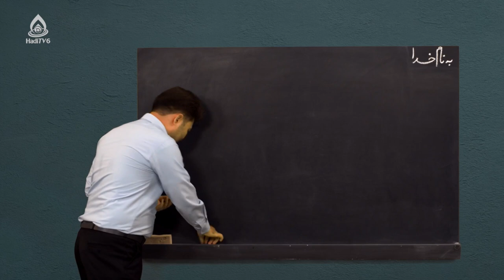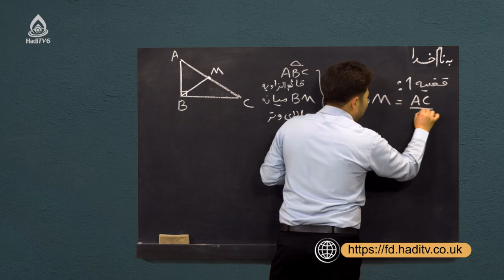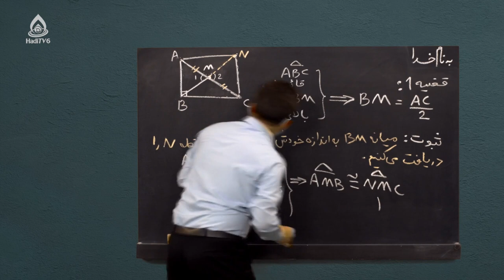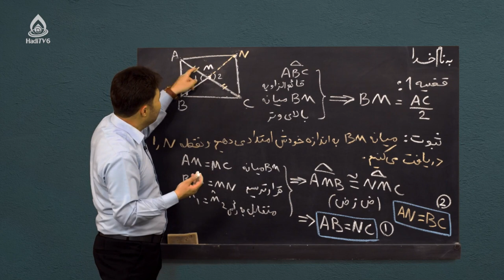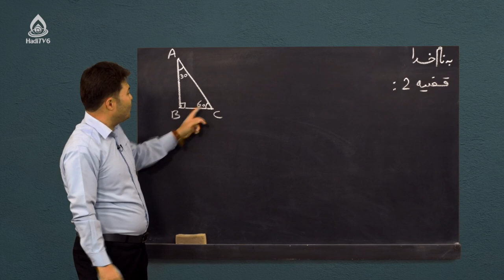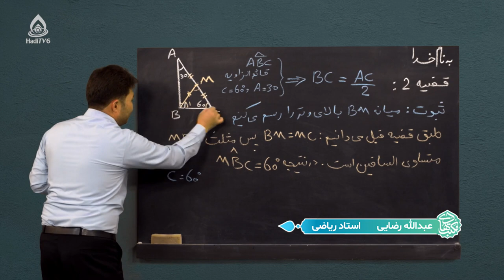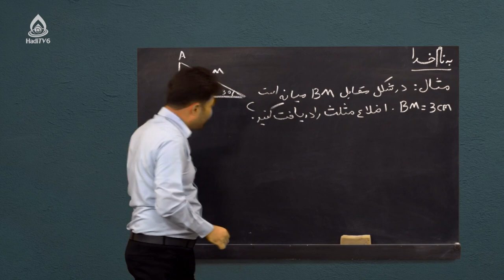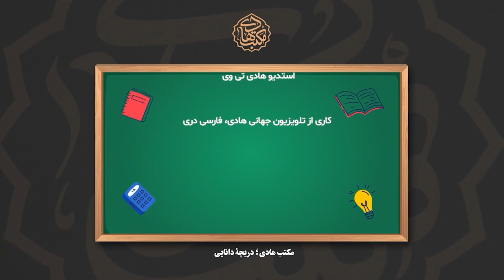کتاب ریاضی صنف هشتم، درس بیستم (مثلث قایم‌الزاویه)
مثلث قائم الزاویه با زاویه‌های ۳۰ درجه و ۹۰ درجه